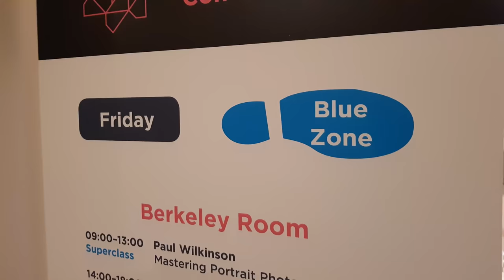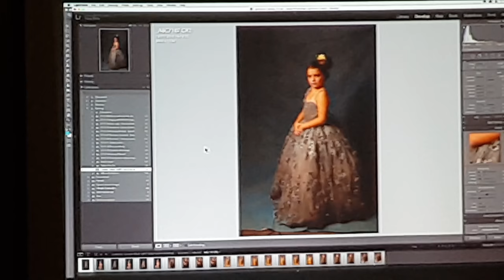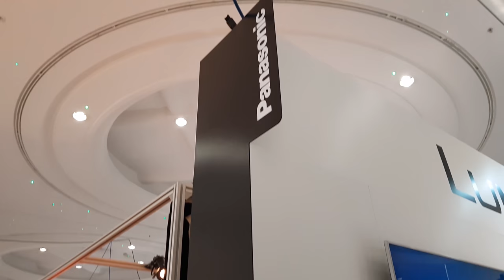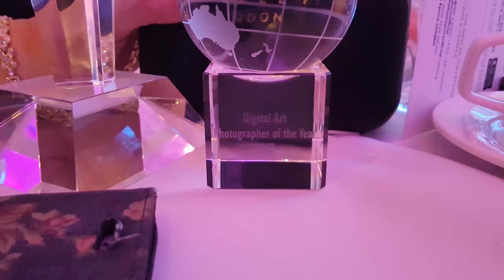Swpp Convention 2018